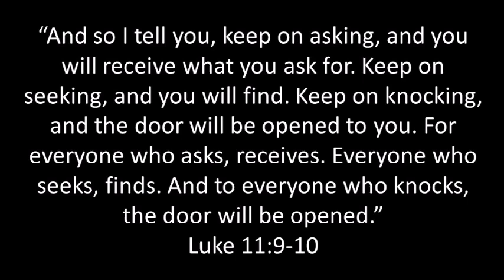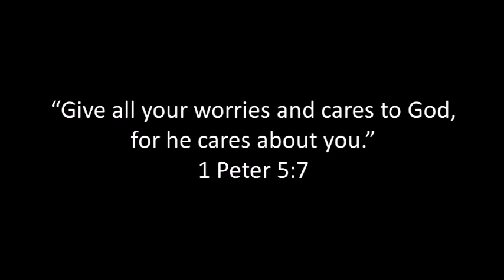Praying With Persistence: Video Devotional By Dr. Rick Mandl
Pastor Rick reminds us that when it comes to the issue of prayer, one of the most difficult challenges is to keep on praying when you don’t see anything happening as a result of your prayers. What would you do if you had been praying for seventy years without hearing a “Yes” in response to your prayers? That was the situation facing one couple in Luke chapter 1. Pastor Rick looks at what we can learn from the example of Zechariah and Elizabeth.